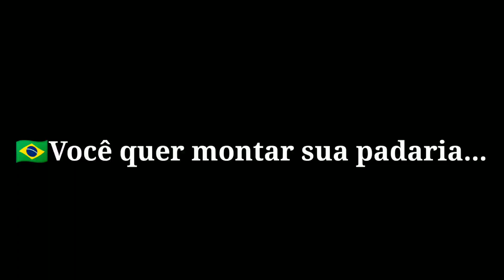Quero montar uma padaria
Quer montar uma padaria..🇧🇷
Link de acesso a Fórmula de Padaria

Então eu Juninhoislau👳,mais de 25 anos no ramo da Panificação🥖onde obtive sucesso em minhas padarias,foi ao todo 15,Hoje tenho meu canal no YouTube,sou uma autoridade no nicho de panificação,sou padeiro, confeiteiro, TEC de panificação, coaching da Panificação,já dei vários cursos presenciais e hoje online,hoje faço consultorias, onde criei um grande plano com uma metodologia fantástica,onde vou passar como montar uma padaria do zero,mesmo você nunca entrado em uma padaria,vou deixar o link de meu evento ao vivo gratuito onde irei explicar o passo a passo deste grande plano"Fórmula de Padaria"👇👇👇
Meus contatos
@islaujuninho /Instagram
Juninhoislau / pág Facebook
Juninhoislau / canal YouTube

Sobre Juninhoislau✅

Eu me chamo Isaías, mais conhecido como juninhoislau,sou muito bem casado,pai de dois maravilhosos filhos,Em meu História de vida, comecei a trabalhar com 8 anos de idade vendendo picolé,logo após fui trabalhar em um balcão de um Bar,logo depois entrei para trabalhar em uma padaria aos 10 anos de idade como auxiliar de padeiro,logo depois, padeiro, confeiteiro, TEC de panificação, Coaching da Panificação,Palestrante,Como Comerciante fui proprietário de 15 padaria  empresário,diversos certificados de panificação, ao longo de meus 25 anos no mundo comercial,tive supermercado,padarias, fábrica de polvilho,açougue,lojas, camelô, barracas,etc..,passei por dificuldades como todo empreendedor,quebrei antes dos 22 anos e dei a volta por cima, tive sucesso no mundo da panificação,em minha última padaria mais de 2.000 clientes por dia com uma confeitaria rica e farta onde pude criar e recriar receitas com diversos sabores fantásticos,e também onde passaram técnicos de panificação de diversos estados do Brasil e do Exterior,a padaria me proporcionou viagens pelo Brasil e pelo mundo onde conheci produtos surreal,formei em marketing digital criei cursos digitais de panificação,virei Youtuber e o melhor sou apaixonado por panificação.